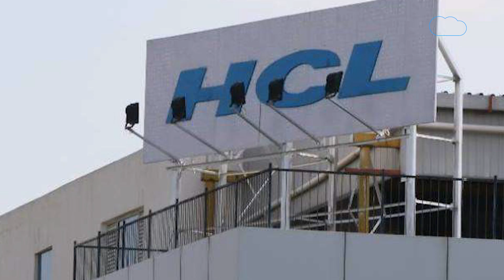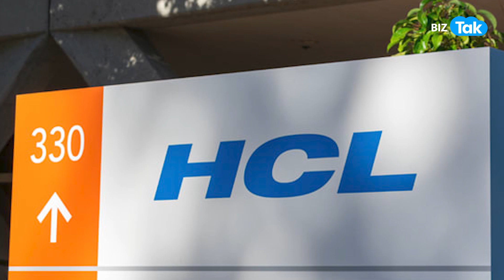नतीजों के बाद HCL Tech गिरेगा या बढ़ेगा? |BIZ Tak